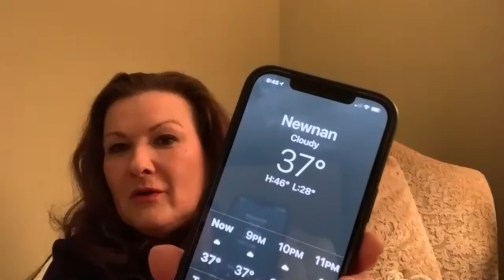Tina Cannon of Pit Crew BBQ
Tina is not only a world foods champion and a grand champion BBQ competition cook, but she is also a TV personality.  She is fresh on a win on Netflix's American BBQ Showdown and also appears on Bama-Q

She has a bunch of how-to videos and cook along on her website Tina Cannon Cooks that is will elevate your home cooing game, so check it out!